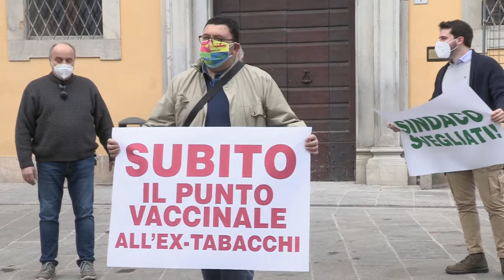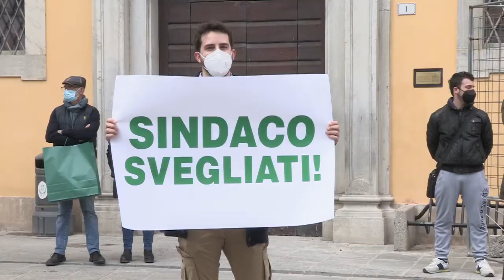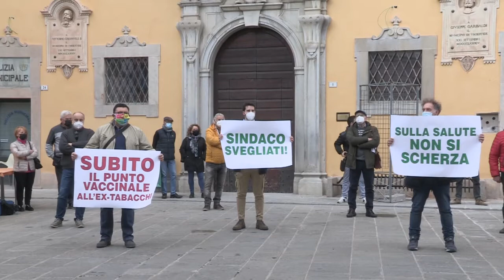Flash Mob di protesta ad Umbertide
"Sulla salute non si scherza" flash mob di protesta ieri delle forze di opposizione ad Umbertide nella piazza centrale davanti al comune per chiedere interventi urgenti come il punto vaccinale all'area ex-tabacchi per contrastare l'emergenza Covid. Proposte avanzate dalle minoranze di fronte alle quali l'amministrazione si sarebbe "chiusa a riccio", come sostengono le stesse minoranze, evitando il confronto politico.